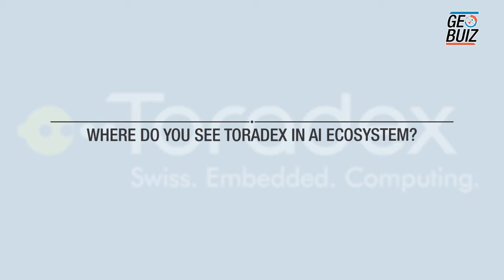Marcel Ziswiler of Toradex, discusses AI, IoT and more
Marcel Ziswiler, Platform Manager - Embedded Linux, Toradex

AI is a market for Toradex.

GPU computing offers tremendous opportunities.

Diversity in IoT protocols is a major challenge.

IoT is going to be an opportunity and challenge to address different markets.